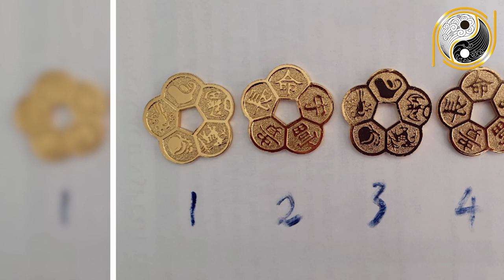Xây Nhà Dù Có Đẹp Cỡ Nào Cũng Tuyệt Đối Kiêng Kỵ Điều Này Kẻo Chủ Nhà Bính Ngọ 1966 Đen Đủi Cả Đời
01. Linh phù giải hạn
02. Hồ lô hóa giải Ngũ Hoàng
03. Mai Hoa Phú Quý
04. Gương bát quái tinh cầu
05. Kim bài thái tuế 2023
06. Vòng tam hợp Dần Ngọ Tuất
07. Vòng tam hợp Thân Tý Thìn
08. Vòng tam hợp Hợi Mão Mùi
09. Vòng Tam Hợp Tỵ Dậu Sửu
10. Bát bảo tâm kinh
11. Minh Quang pháp bảo cầu
12. Minh Quang pháp bảo lục giác
13. Tỳ Hưu Lộc Tài (Đồng)
14. Tỳ Hưu Khai Vận ( Bạch Ngọc)
15. Bách Niên Tụ Tài ( tụ tài lộc)
16. Song long ngọc ấn ( ấn thăng quan)
17. Kim bài ngũ Lộ Thần Tài
18. Hồ lô bình an ( treo xe)
19. Móc khóa văn xương
20. Ống bút văn xương gỗ đào
21. Bút văn xương gỗ đào
22. Bút văn xương gỗ đào nhỏ
23. Hoa mai kim tiền ( mạ vàng )
24. Các vật phẩm phong thủy khác Nội dung: Xây Nhà Dù Có Đẹp Cỡ Nào Cũng Tuyệt Đối Kiêng Kỵ Điều Này Kẻo Chủ Nhà Bính Ngọ 1966 Đen Đủi Cả Đời
✅ Playlist tổng hợp:
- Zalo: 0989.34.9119